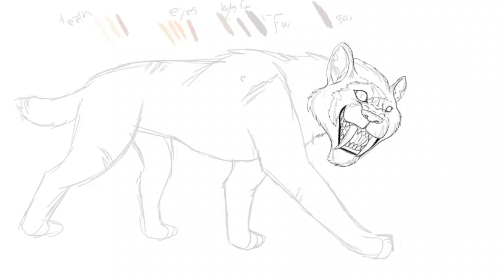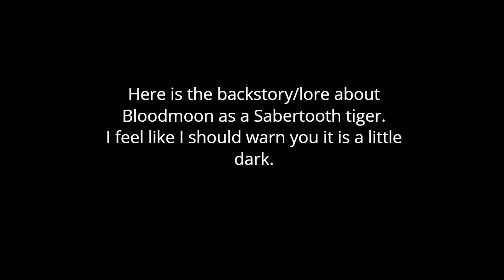Easy kitty..(Bloodmoon as a sabertooth)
Warning this speedpaint contains fictional blood and injuries and I also have a backstory/lore on him at the end of the video. I have to warn you it is a little dark.

In this speedpaint I have drawn Bloodmoon as a Sabertooth tiger. A friend of mine suggested it and I just had to do it. I am pretty proud of it, I think it came out great. I might have to redo Eclipse and Moon's cat designs, I'll save that for another day though. I am currently working on 3 animatics that I look forward to sharing with you guys. Until then I hope you enjoy the video.

Sorry for reusing the song I wasn't sure what to use and this song fits both Killcode and Bloodmoon.